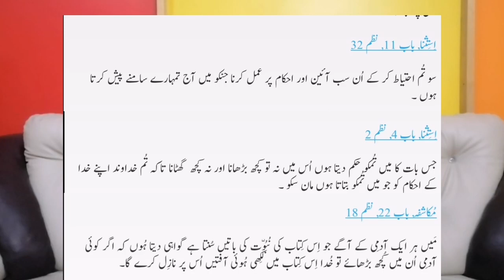Debate With a Good face Of Christian Student || Part 1 || Islamic Awakening